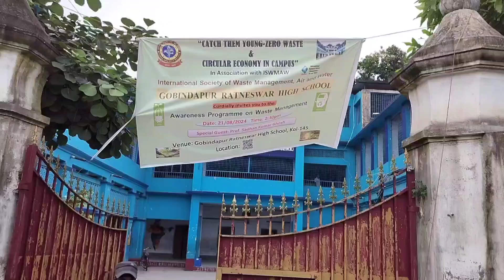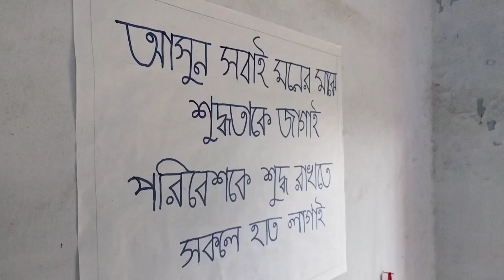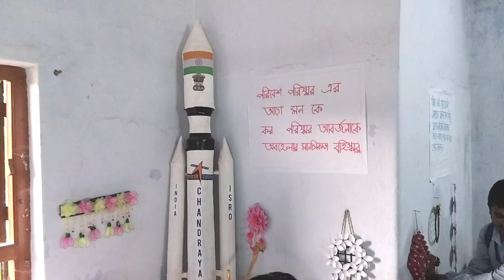Prof Sadhan K Ghosh opens Recycled Product Exhibition-Auction in Gobindapur Ratneswar High School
To encourage students & teachers on Zero Waste Management & Business, Prof Sadhan K Ghosh introduced exhibition & Auction system of Handcrafted Recycled Products made by Students & teachers in Gobindapur Ratneswar High School using waste materials in the mission, “Catch Them Young: Zero Waste & Circular Economy in Campus” on 21082024. Students received monetary exchange value for recycled products they made. Students and teachers of six schools and guardians participated.